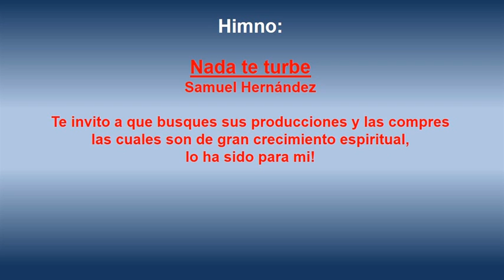Unidos en Oración, April 14, 2014 Lunes Santo